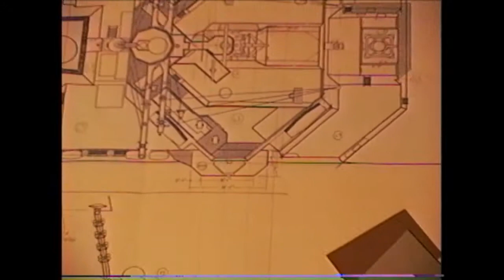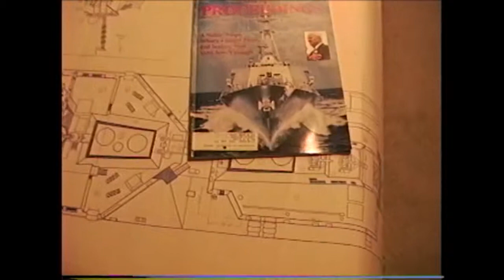Model Making - Ship Building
Fabricating a model ship. Summer 1995.